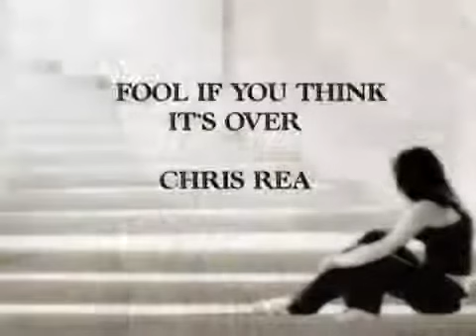5. Chris Rea - "Fool If You Think It`s Over"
Coming in at #5 on my All Time Favorite list, this song peaked at #12 in the US while reaching #1 in the UK.  Raspy voiced Chris Rea wrote this song for his heartbroken teenaged sister.  Awesome array of instruments (piano, guitar, sax), the sentiment will bring you to tears.